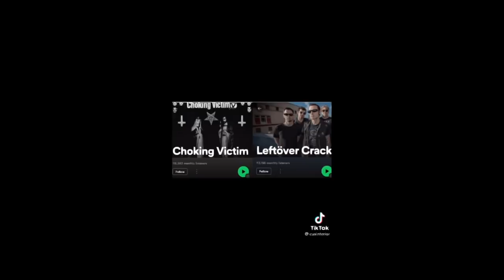alt/queer tiktoks 38!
ENJOY, COCKROACHES!! also a family member of mine made a storytime channel so this is me promoting it bc shes rly small and for some reason thinks I'm famous lmao
k bye